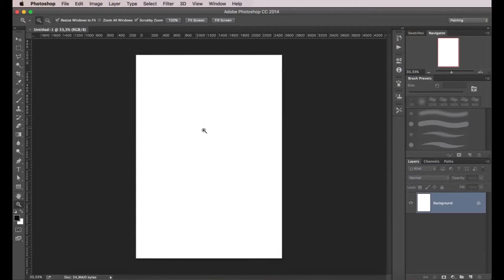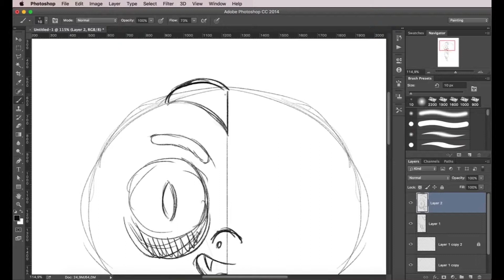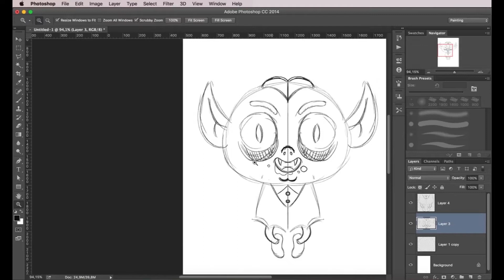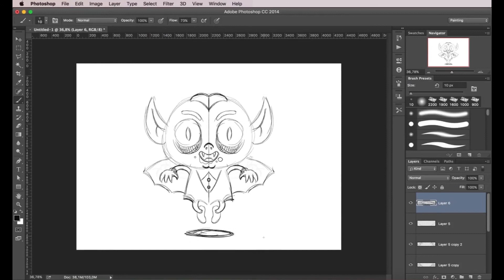02/08 Bocetos — Ilustración: Crea un adorable vampiro_ESP